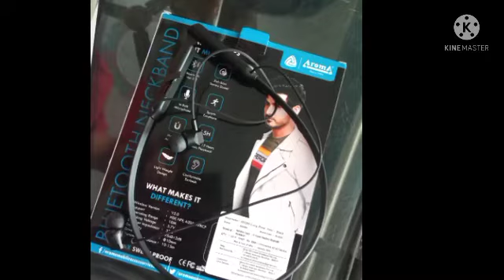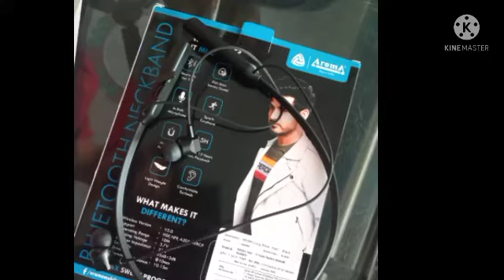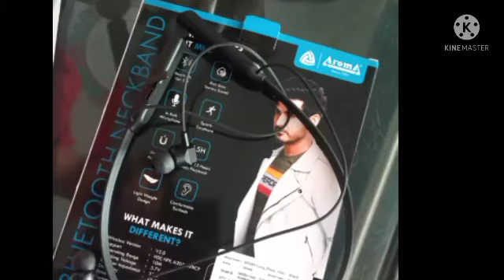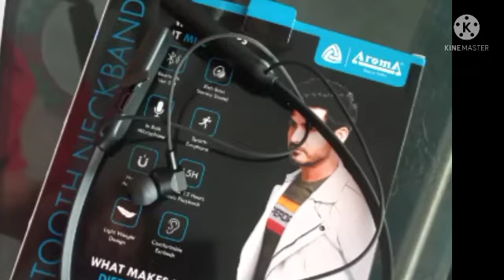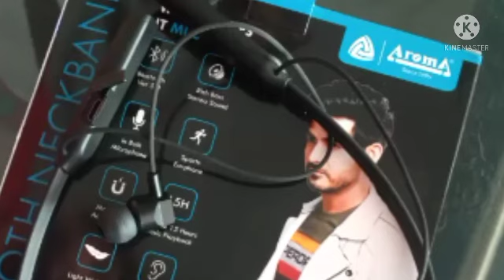Aroma nb120h Crazy Full Review Unboxing..